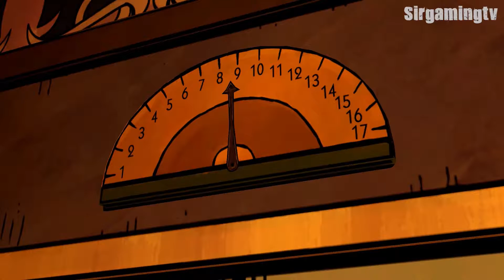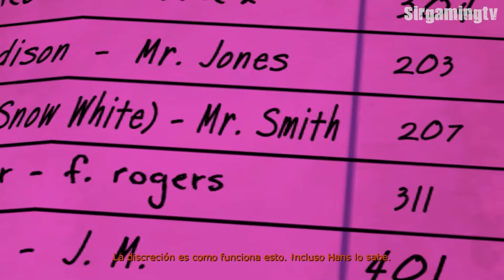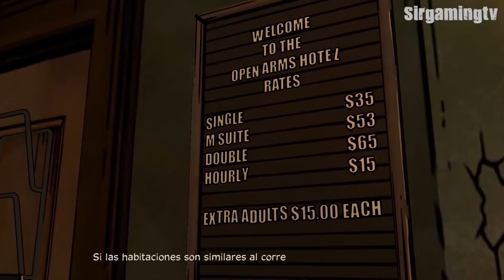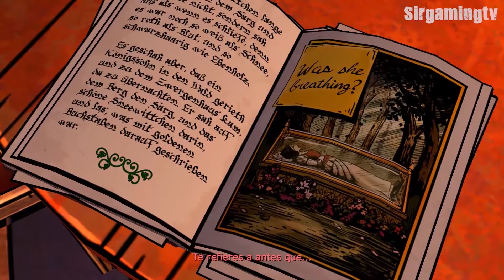The Wolf Among Us Episodio 2 - Episodio Completo Subtitulado Español 1080p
The Wolf Among Us está situado en el año 1986, décadas antes de los eventos de la primera edición de Fábulas. Durante años, muchas de las tierras mágicas y místicas descritas en el mito, la leyenda y el folclore (conocidas coloquialmente como "las tierras natales") han sido ocupadas por un tirano enigmático conocido sólo como el Adversario. Para escapar de los ejércitos merodeadores y el régimen totalitario del Adversario, muchas criaturas y personajes conocidos como "fábulas" huyeron a la tierra mundana y crearon un enclave conocido como Villa Fábula en la América colonial, ahora situada en la Manhattan actual. Para enmascarar su presencia de los humanos nativos (denominados "mundis") todas las fábulas no humanas tienen que comprar un encantamiento conocido como un "espejismo", que permite que parezcan humanos, o ser reubicados en una comunidad rural conocida como "La Granja ". El Lobo Feroz reformado, Bigby Wolf (con la voz de Adam Harrington), es el sheriff de Villa Fábula y es responsable de ocultar a la comunidad del resto del mundo y hacer cumplir sus leyes.

Desarrolladora: Telltale Games
Distribuidora: Telltale Games
Plataforma: Microsoft Windows
PlayStation 3
Xbox 360
Mac OS X
iOS
PlayStation Vita
Ouya
Basado en el comic de DC de Fables